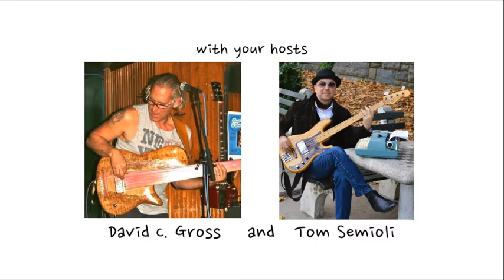Bob Gruen Reveals Why John Lennon Loved Posing for Pictures#johnlennon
Rock / celebrity photographer Bob Gruen reveals why John Lennon was always comfortable infront of the camera! With hosts David C. Gross and Tom Semioli, NOTES FROM AN ARTIST airs every Monday night at 8:00 PM ET on www Cygnus Radio com.

Listen to NOTES FROM AN ARTIST PODCAST on Amazon Music, Spotify, Apple and more.

Check out the Interview: Bassist Harvey Brooks with Bob Dylan, Miles Davis, Super Sessions, Electric Flag